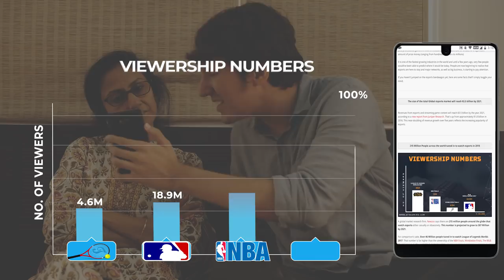What is esports? | CS:GO vs Chess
We all have had that day in our lives when our parents have told us to go play a ‘real’ sport, especially when we try to convince them about gaming!
Let’s join hands and show the world that that esports is a real sport!

Edit: Ender Guney
About using the music: Müzik Kullanım Hakkında

Credits:
Director: Vivek "Veewake" Venkatraman
Producer: Nishant "ClouDx" Patel
Script Writer: Umesh "Kripz" Kripalani
Editor: Roshan "HaKuNaMaTaTa" Chaudhari
Lead Cast: Heeraka "fLoki" Thakor
Lead Cast: Jayshree Patel

Special Thanks To:
Abhishek "PasKaLL" Rane